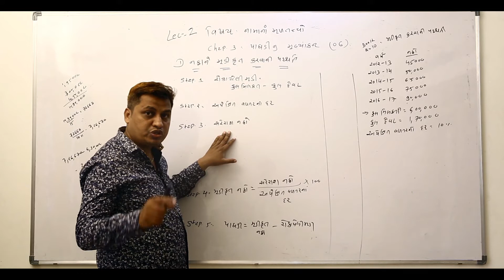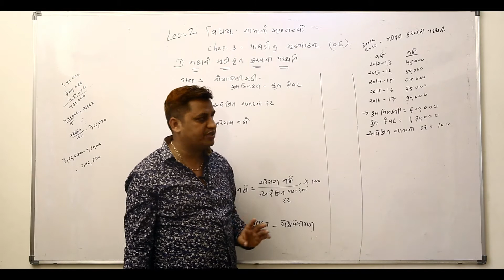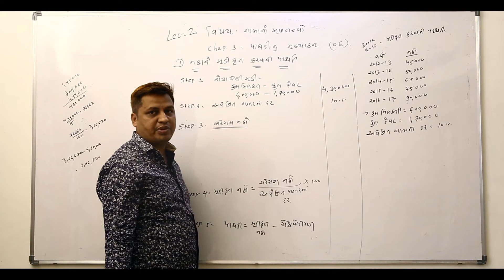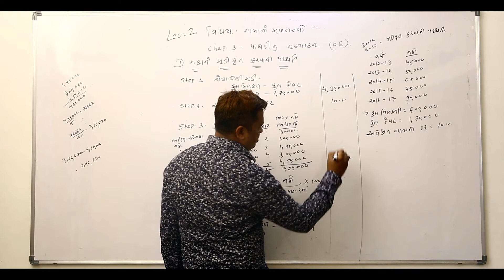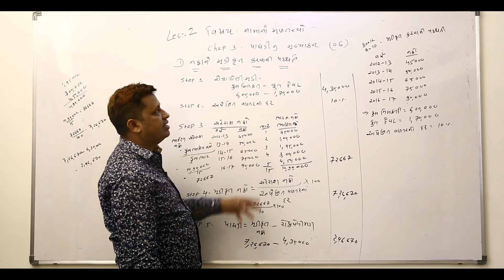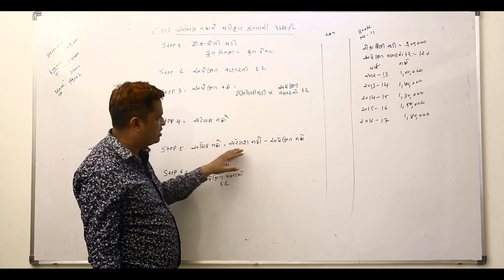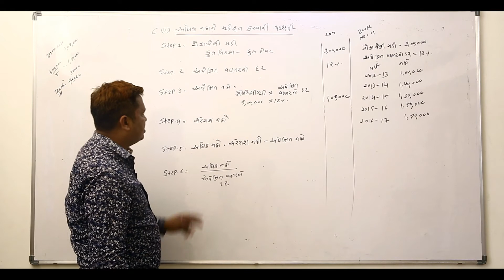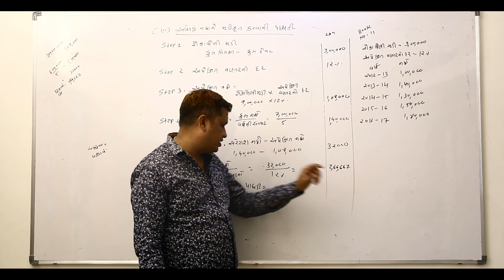What'up Academy Special Video Course | 12th Commerce | Account | By Chetan N. Kalal | Online study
The Royal Clickisome Presents

What'up Academy is live with new video lectures Course
Here we cover important Chapter of important Sybjects.